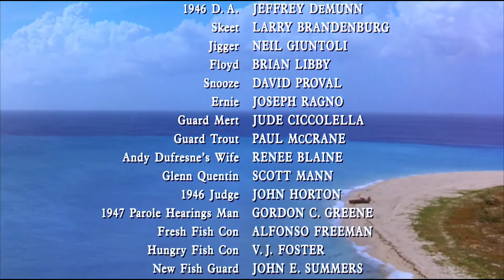Ending Last Scene - The Shawshank Redemption (1994) - Movie Clip HD Scene